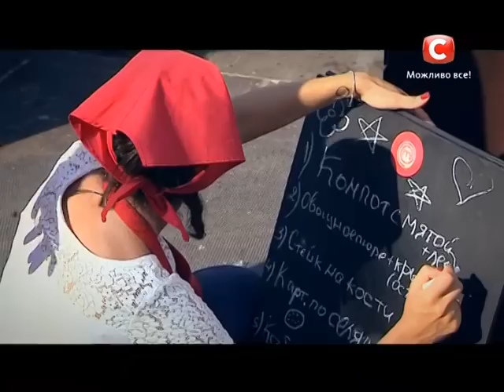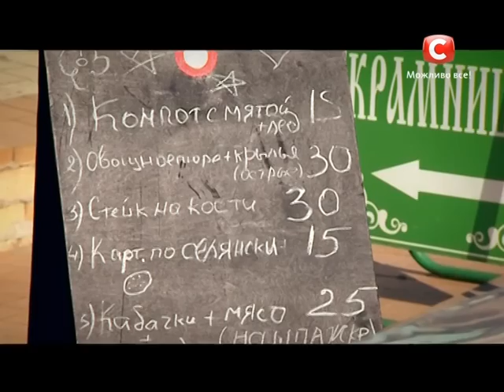МастерШеф 5 - Выпуск 3 - Часть 6 из 7